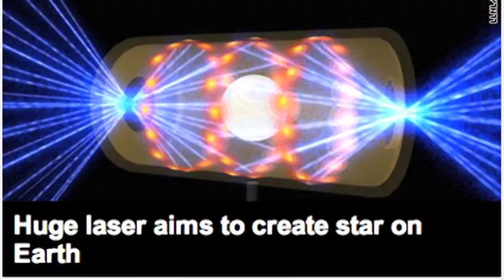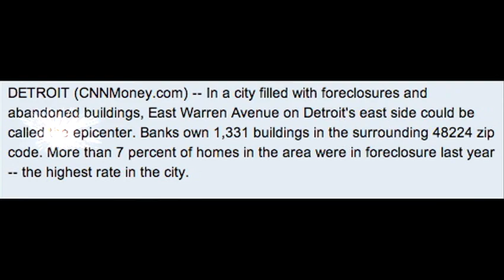Kitchsplosion!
Sometimes I worry that I'm going insane. Nevermind, I always was.

Oh shirts!